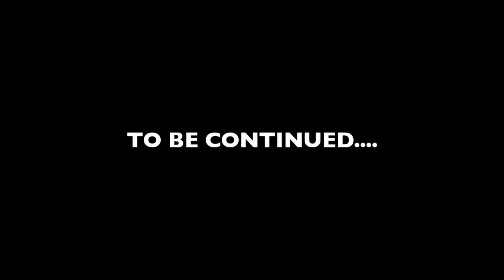Trevor's World Present's Call Of Honor: Fat Company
This is our attempt at a serious war scene. Invaders attacked the US and now these three men are on there own trying to survive. If people like it we will incorporate more into Season 2. This was originally going to episode 1 of Season 2 but it wasn't funny enough.